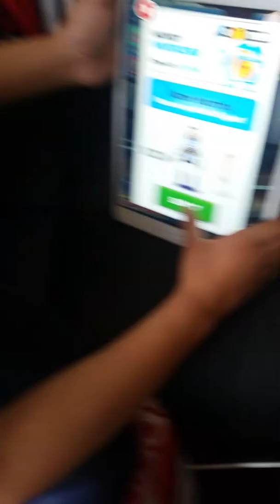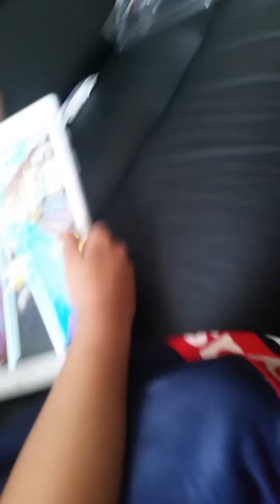Yugank en amog en shalin